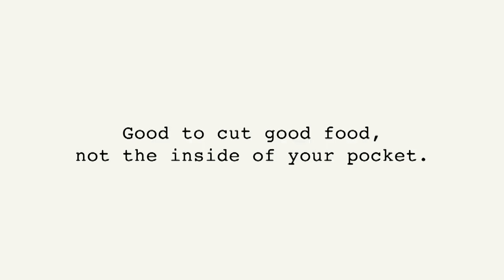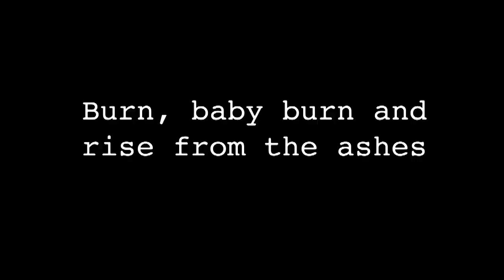Trinxet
The majorcan farmer´s knife with halfmoon shape.               Good to cut good food, not the inside of your pocket.
The product of genius and genealogy.
From grand grand grand grand parents.
The proud keeper of a family tradition.
A Trinxet takes wisdom and muscle in the making.
Burn, baby burn and rise from the ashes.
Handle your Trinxet without care.
This beauty will slice your heart.
Med sweet Med.
HandMed by Medwinds.